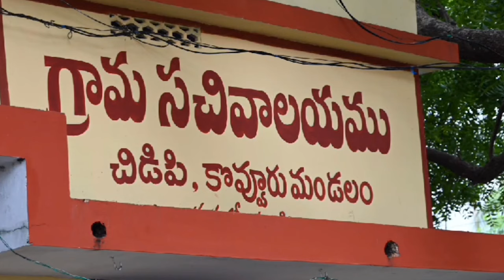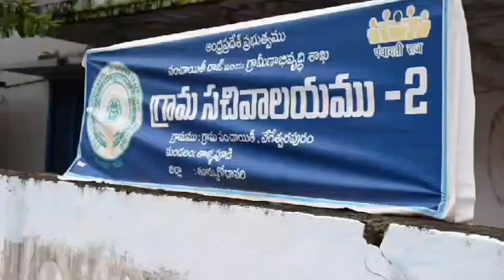TCN NEWS 16-07-2024 2